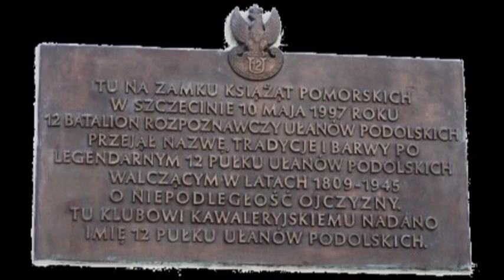Matczyne Ręce - Janusz Zakrzeński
Pieśń Matczyne ręce dużą popularnością cieszyła się we wszystkich jednostkach wojskowych, a także grupach harcerskich. Powstanie pieśni Matczyne ręce datuje się na drugą połowę lat 30 ubiegłego wieku. Autorem pieśni Matczyne ręce jest Adam Kowalski, dziennikarz, kompozytor i kapitan Wojska Polskiego. Pieśń Matczyne ręce pojawiła się w wielu śpiewnikach, po raz pierwszy ukazała się w wydanym w 1937 roku Śpiewniku "100 pieśni żołnierskich", redagowanym przez Adama Kowalskiego. Pieśń Matczyne ręce, zasługuje aby na stałe zapisać się do kanonu polskiej pieśni żołnierskiej.